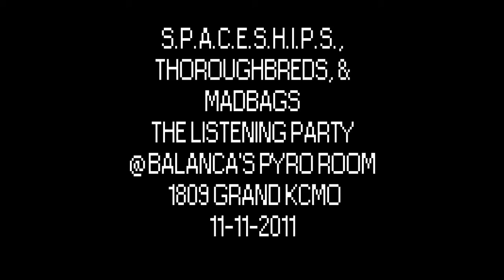SPACESHIPS THOROUGHBREDS AND MADBAGS THE PARTY NOV 11 2011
S.P.A.C.E.S.H.I.P.S., THOROUGHBREDS, & MADBAGS
THE LISTENING PARTY
@BALANCA'S PYRO ROOM 1809 GRAND KCMO
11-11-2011